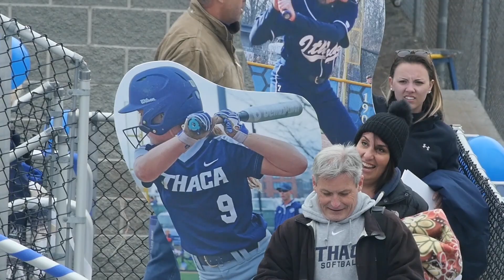Softball Highlights vs. Elmira - April 22, 2017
The Ithaca College softball team swept Elmira College on Senior Day, 8-0 and 9-2. Haley Congdon tossed a one-hitter in the opener, while freshman Rebecca DiSerio smacked two home runs.

Video shot and produced by Josh Mitnick.